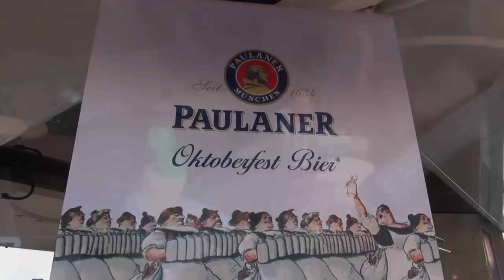Bruchweiler - Baerenbach im Dahner Felsenland Kerwesamstag The Oh`Jesses im Pfarrgarten T1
Am Kerwesamstag spielten nachmittags die Hausmusikband THE OH`JESSES im Pfarrgarten.
Diese Band spielt umsonst an verschiedenen Veranstaltungen.
So etwas gibt es sehr selten, denn die Spenden die sie an ihren Auftritten bekommen, fließen wieder sozial Bedürftigen am Ende des Jahres in unserer Region zu.

Hier im Kanal carly4711 befinden sich verschiedene Veranstaltungen von diser Gruppe.
Einfach im Kanal auf Playlist Button drücken und in dieser Liste nach Oh Jesses suchen.